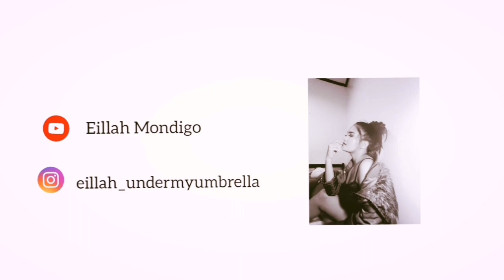Make up sesh+LUSTROUS eyeshadow pallet|Vlog #10| Eillah Mondigo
Hi guys 😊😉Here I am again. Another make up sesh gamit ang Lustrous eyeshadow pallete.Another exploration again sa mga look na pwedeng bumagay sa mukha ko. I hope na magustuhan ninyo😍😘😘
THANK YOU SO MUCH and GODBLESS TO EVERYONE😇